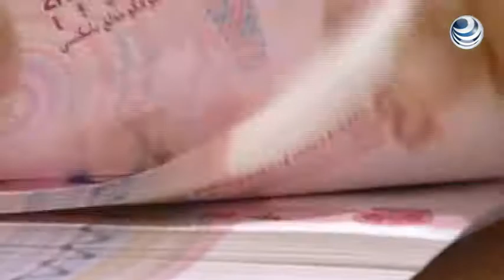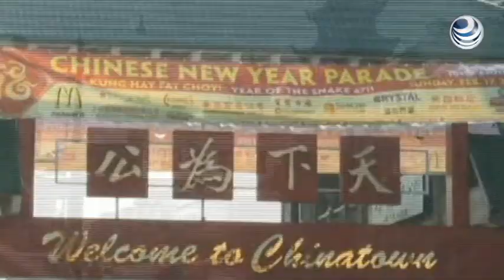Inversión extranjera directa cae en China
El flujo de inversión extranjera directa en China cayó en enero en su ritmo más rápido en más de tres años, dejando en evidencia los retos que tiene la segunda mayor economía del mundo para competir por fondos con rivales más baratos en un entorno de lento crecimiento global.